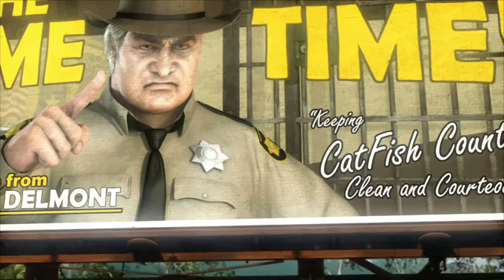Stuntman Ignition Whoopin' And A Hollerin II Junkyard Heist